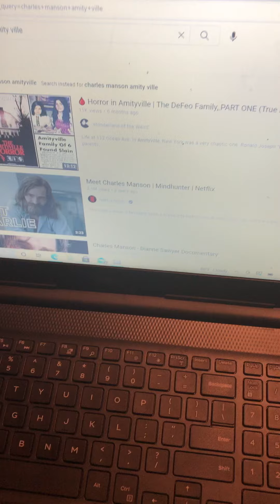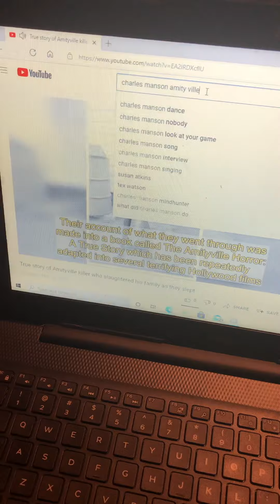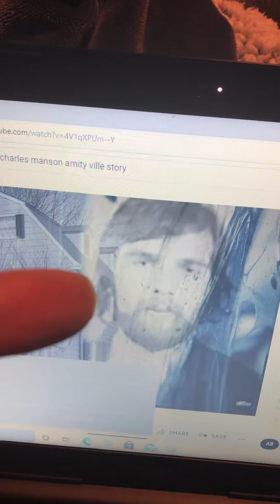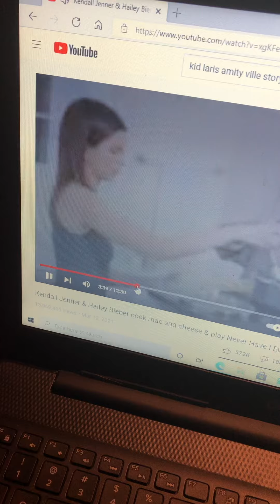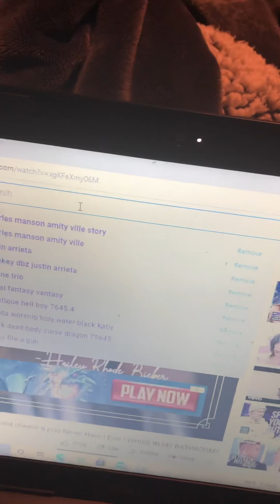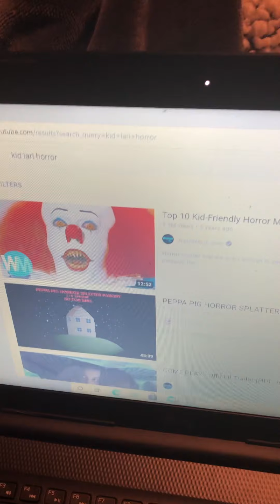Charles Manson Best Man of the Year award